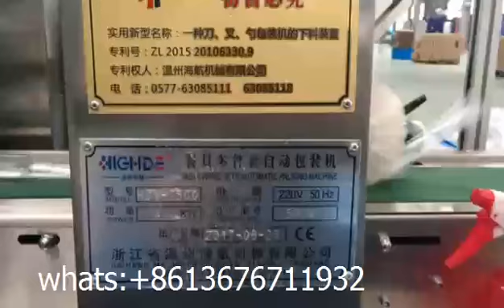Automatic spoon fork knife feeding packing machine plastic flatware wrapping machine